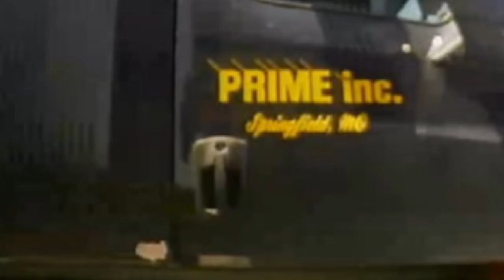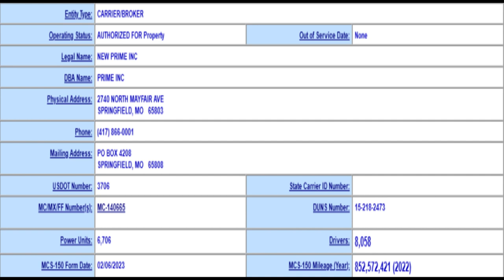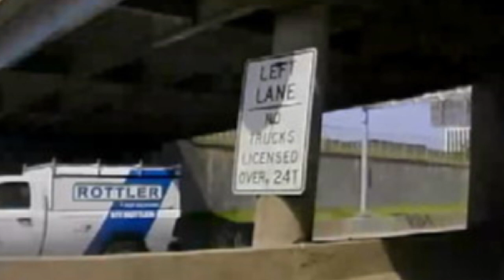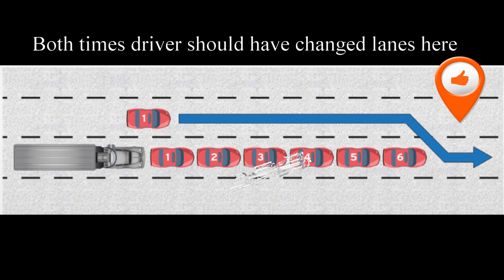New Prime Inc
In this video this Prime driver proves that the first incident was deliberate. Why? Because in the second incident he proves that he has the speed to pass efficiently not like the first incident. If you notice he hangs out at the back of this members rear of the trailer in the left lane looking at the camera on the back of this members trailer. However in the second incident he was not that observant to notice that there was a sign that prohibited trucks in the left lane and that the speed limit was 60 mph. In the first incident this Prime driver also hung out in front of this member for a while driving matching his speed to attempt to annoy him. This Prime driver is the only one that has gotten so many USDOT violations in one video. Yes we have rear facing trailer cameras on all our units.

Notice: All comments on all videos will be disabled as from this date on. We are getting tired at the office of seeing comments from idiots that do not know what they are talking about comment the opposite to what the video shows and we are not going to be locked into a quagmire of words with idiots. So far we have just been blocking them. But with the workload we have we do not have time to constantly deal with this.